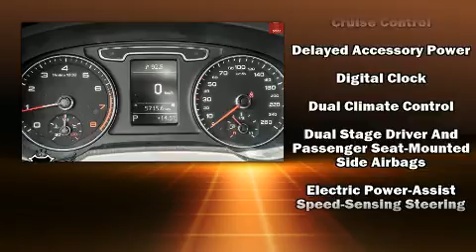2015 Audi Q3 in Toronto, ON M3J 2E8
Take command of the road in the 2015 Audi Q3. Smooth gearshifts are achieved thanks to the 2 liter 4 cylinder engine, and for added security, dynamic Stability Control supplements the drivetrain. Audi infused the interior with top shelf amenities, such as: 1-touch window functionality, power front seats, heated seats, power door mirrors and heated door mirrors, rain sensing wipers, an overhead console, and a split folding rear seat. With high intensity discharge headlights illuminating your path, you'll always appreciate maximum visibility. For drivers who enjoy the natural environment, a power moon roof allows an infusion of fresh air. Premium sound drives 10 speakers, providing you and your passengers a sensational audio experience. Audi ensures the safety and security of its passengers with equipment such as: dual front impact airbags with occupant sensing airbag, head curtain airbags, traction control, brake assist, a panic alarm, and 4 wheel disc brakes with ABS. We pride ourselves on providing excellent customer service. Stop by our dealership or give us a call for more information.